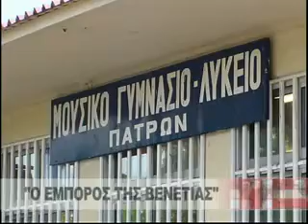"Ο ΕΜΠΟΡΟΣ ΤΗΣ ΒΕΝΕΤΙΑΣ" ΑΠΟ ΜΑΘΗΤΕΣ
«Ο έμπορος της Βενετίας « είναι  ο τίτλος της παράτασης που ανεβάζουν οι μαθητές του 9 εσπερινού ΕΠΑΛ Πάτρας σε συνεργασία με το μουσικό σχολείο. Πρόκειται για μια σημαντική προσπάθεια των μαθητών η οποία ανεβαίνει την Δευτέρα στο συνεδριακό κέντρο του πανεπιστημίου.